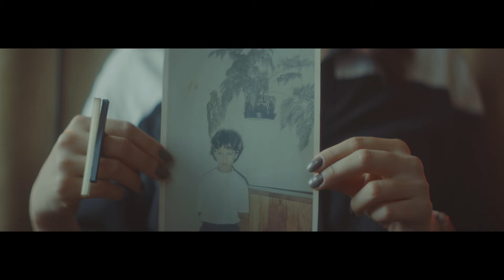Ray Ban Face Critics Rita Wu